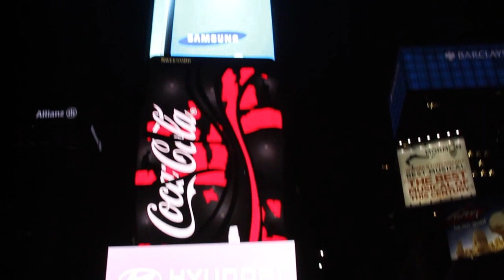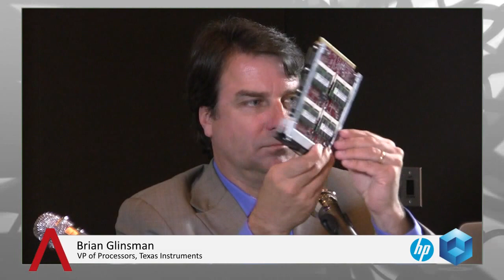Brian Glinsman - HP Moonshot 2013 - theCUBE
Texas Instruments (TI) is one of the four chipset partners with HP on the HP Moonshot 1500 announcement that went live this morning. In his live interview with John Furrier (Founder, SiliconANGLE) and Dave Vellante (Chief Analyst, Wikibon) on theCUBE, Brian Glinsman (VP of Processors, Texas Instrument) discusses everything from time to market reduction and new market opportunities with the HP Moonshot announcement.

The HP Moonshot infrastructure enables an organization to get to market very quickly, allowing companies to build a server that makes the most sense for its needs on an individual basis. How quick to market you ask? "Our common base of clients time to market is reduced by years," said Glinsman.

Another key takeaway from Moonshot's annoucement for TI stockholders is the new market opportunities for TI. He listed three high-level examples:

Data manipulation

Analytics (user trends, videos, voice)
Blend in large data farms with highly computational math
More specifically, Glinsman mentioned two specific market opportunities he's noticed;  financial data modeling and genetic mapping (a market opportunity also discussed by Calxeda in an earlier segment).  Overall, Moonshot has opened up a large base of things TI had never thought of marketwise.

The days of generic servers are over. The Moonshot platform is all about power, space and cost, and is purpose-built. And being an open platform, there are choices with Moonshot, too. Besides the savings and smaller footprint, speed to market is something that Glinsman mentioned on more than one occasion   He doesn't believe the speed to market is months better, he was adamant on more than one occasion to deem it 2-3 years faster.

Better products, lower prices, higher output.  In line with the entire HP Moonshot announcement coverage, we once again hear the overarching theme: doing more with less, for less money.  Furrier ended the interview with a question for Glinsman on what big innovations in the space he expects to see five years down the road?

"I think as I mentioned earlier in the Moonshot announcement, power consumption per function has to come down. Power is the number one thing we need to attack. It's like you can tell people you can loose weight by not eating, but that isn't a solution."

Power-hungry apps moving to purpose-built apps in order to save power. If I had a crystal ball, I'm pretty sure that is what I'd be seeing too.

Brian Glinsman, Texas Instruments, at HP Moonshot 2013 with John Furrier and Dave Vellante